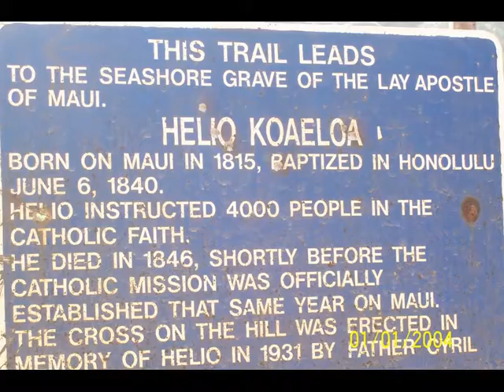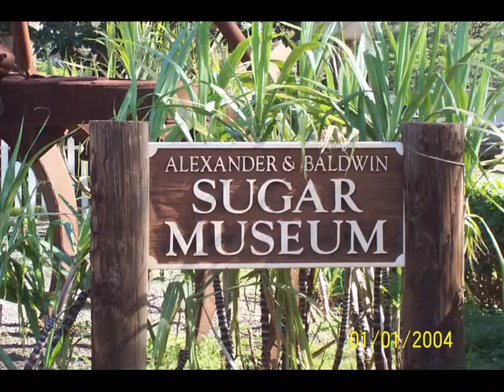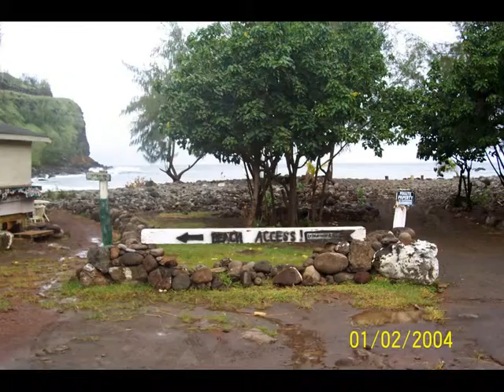Maui - Jacklyn and Olivia spending Christmas week in Maui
These photos were not take in 2004. It was 2008 and Jack's camera had the wrong date on it. We had an awesome time in Maui during Christmas, which was my dream to experience and drove to Hana on Christmas day. We also went snorkeling, swimming and whale watching. The laua was fantastic! Lots of great memories and the weather was perfectly warm